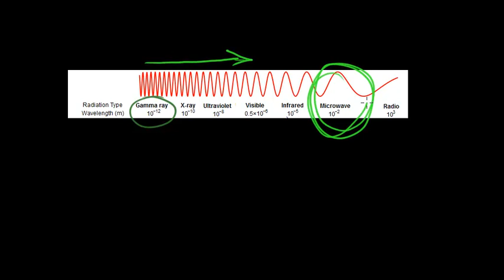The Big Bang Theory - Observational Evidence - GCSE Physics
Wherever we look in the universe, nearly all the galaxies we observe are moving away from us. We know this because the light we see from them is 'red shifted' - its wavelength has been stretched towards the red end of the spectrum.

This is strong evidence to support the theory that the universe is expanding and must have started from a small initial point some time in the past.  This theory is called the 'Big Bang' theory.